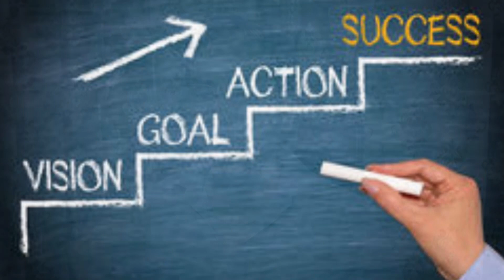ভয় আমাৰ শত্ৰু | Best Motivational video Assamese | Motivational quotes by Krishna Kamal Borah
Motivational video assamese
Motivational story assamese
Motivational speech in assamese
Motivational quotes assamese
Powerful motivational video
Assamese motivation

motivational videos
motivational video